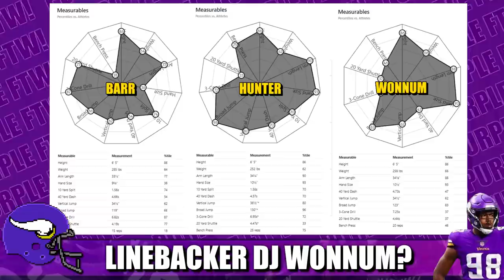Linebacker DJ Wonnum? The Minnesota Vikings Versatile Defensive Weapon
The Minnesota Vikings have been experimenting with second year edge rusher DJ Wonnum dropping into coverage as well as playing linebacker.